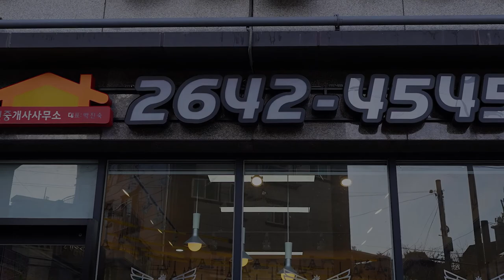[부동산뱅크TV] 목동 목동롯데캐슬마에스트로 32평 108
부동산뱅크TV "쇼미더하우스"입니다.

이 영상은 서울시 양천구 목동에 위치한 목동롯데캐슬마에스트로 아파트 실내 구조를 소개하는 영상이며 영상의 면적은 108.36㎡/84.97㎡ / 확장형 입니다.

* 촬영에 도움을주신 리포터는 롯데캐슬명품공인 박진숙 소장님입니다.

※ 본 영상은 2021년 2월을 기준으로 제작되었으며 시청하시는 현 시점과는 정보가 다를 수 있음을 알려드립니다.